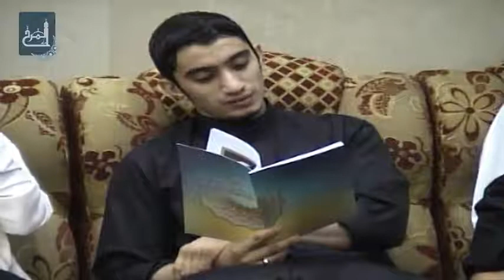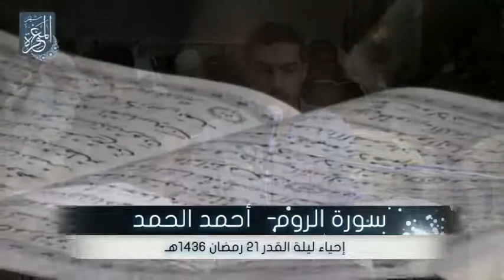إحياء ليلة القدر 21 رمضان 1436هـ (1) - مأتم المرخ 8-7-2015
إحياء ليلة القدر 21 رمضان 1436هـ - مأتم المرخ - البحرين / المرخ - الأربعاء 21 رمضان 1436 هـ الموافق 8 يوليو 2015 م